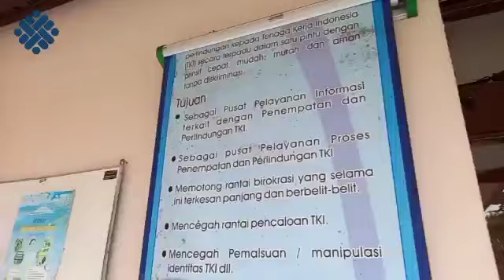Penandatanganan Perjanjian Kerja Bersama BBPLK Semarang dengan LPKLN/BLKLN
Penandatanganan Perjanjian Kerja Bersama BBPLK Semarang dengan LPKLN/BLKLN penerima bantuan program pelatihan calon pekerja migran Indonesia Tahun Anggaran 2021 di Lombok